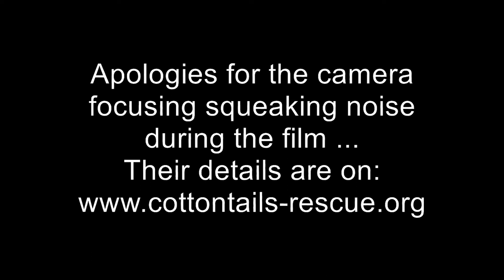French lops Lola and Ollie need a new home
Lola and Ollie are giant French lop rabbits, so as a result they will need really large accommodation.